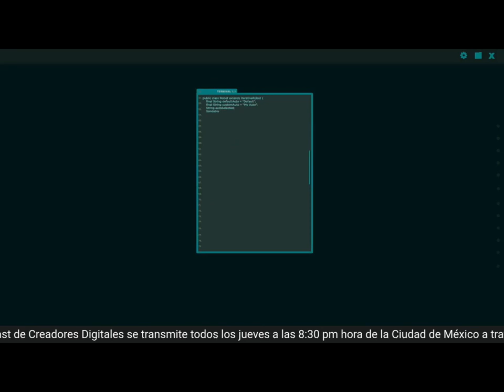¿Puede deprimirme trabajar desde casa?